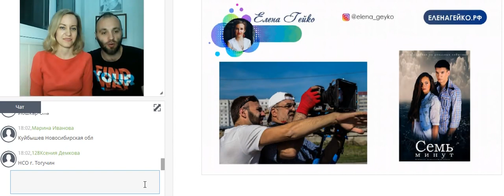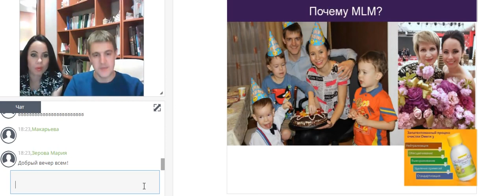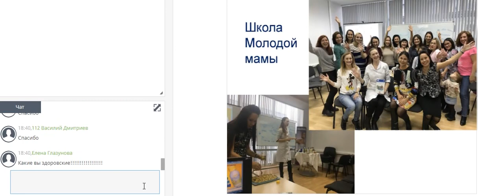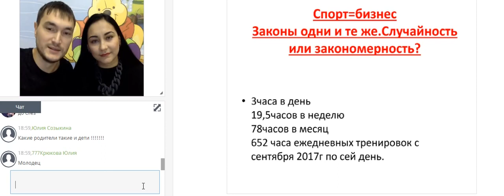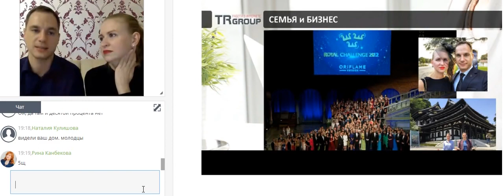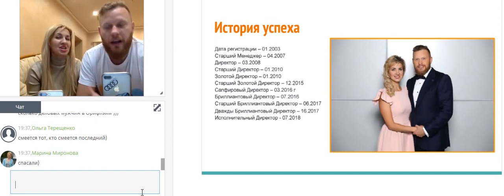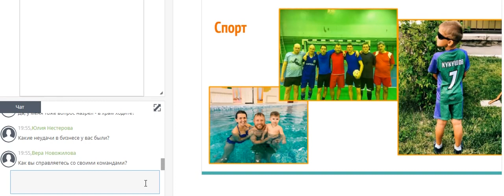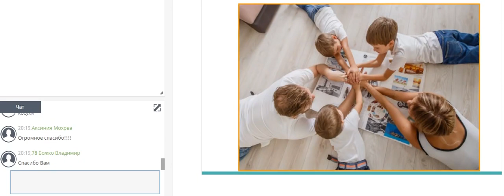ТОП ЛИДЕРЫ Компании, как они зарабатываю!!! Многодетные семьи делятся своими историями успеха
Одни говорят, что у меня семья, трое детей, дом, работа и у меня нет времени развивать бизнес!!!
Другие говорят, именно ради детей, своей семьи я буду здесь зарабатывать!!!
Как всё успевать??? Об этом в этом видео!!!